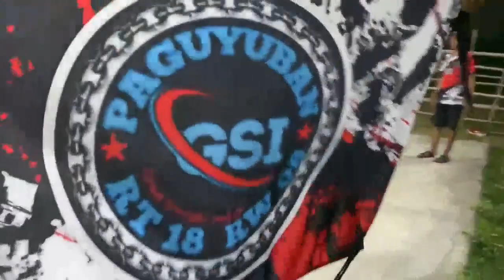GSI VOLLY Final RT 18 VS RT 10 Hut RI Ke 79 Th. Part 18.